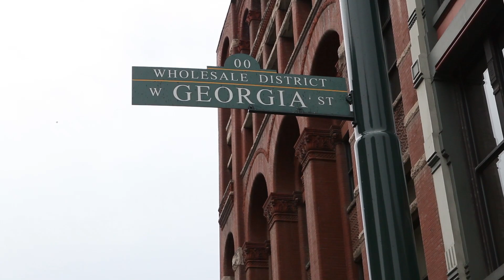IBE Ride & Park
Indiana Black Expo presents the 1st Annual IBE Ride and Park